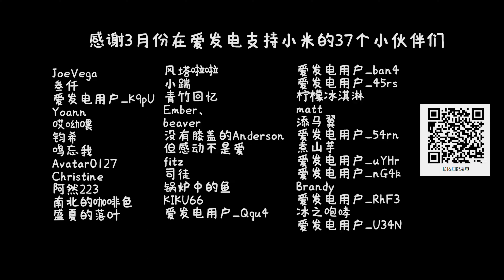【饥荒联机版】移植水中木 单人生存【能力勋章+精灵公主】目标1740天第一季完结【米博士】